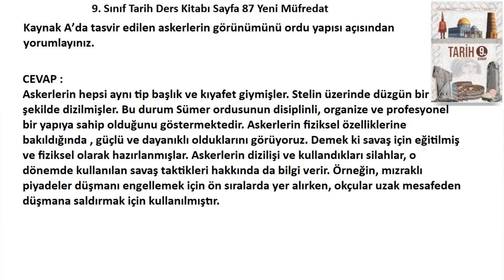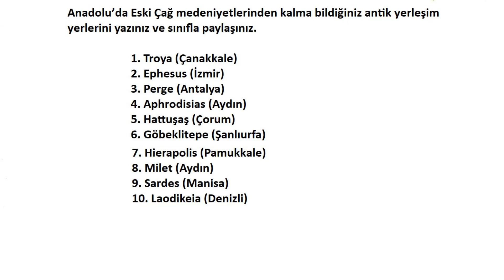9. Sınıf Tarih Ders Kitabı Cevapları Sayfa 87 Meb Yayınları 2024-2025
Düşünelim
Görseli inceleyerek soruyu cevaplayınız
Kaynak A
Kaynak A’da tasvir edilen askerlerin görünümünü ordu yapısı açısından yorumlayınız.

Keşfedelim
Verilen yönergeler doğrultusunda aşağıdaki etkinlikleri yapınız.
Medeniyet havzalarıyla ilgili verilen bilgi notu ve haritayı inceleyerek etkinlikleri yapınız
Anadolu’da Eski Çağ medeniyetlerinden kalma bildiğiniz antik yerleşim yerlerini yazınız ve sınıfla paylaşınız.